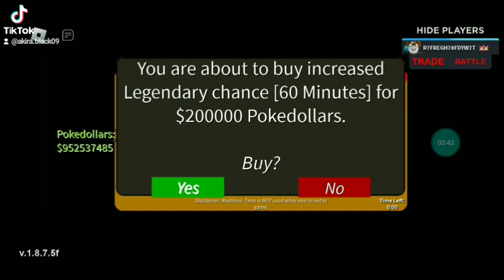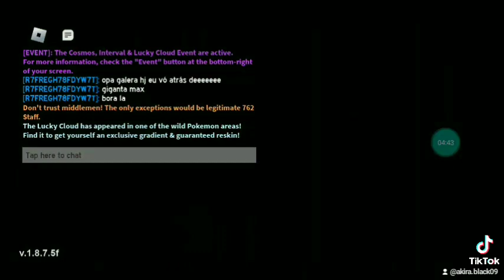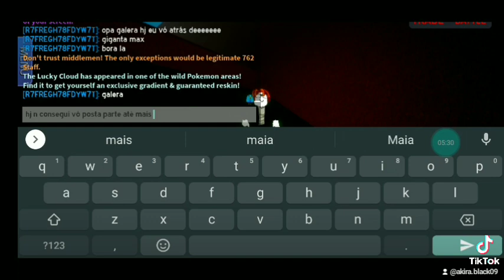tentando pegar giganta max parte 1 (project modded)